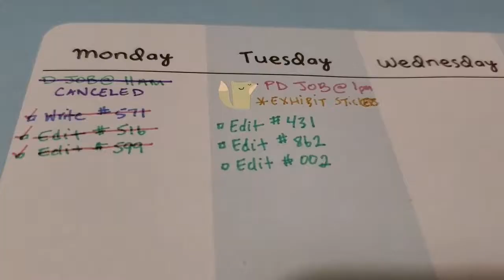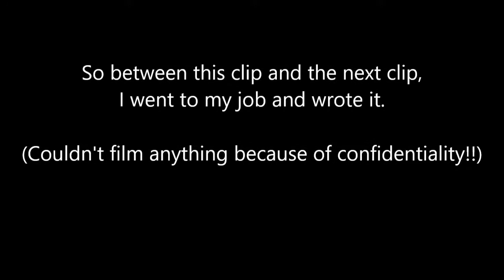Day in the Life of an NYC Court Reporter Vlog!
Day in the Life of an NYC Court Reporter!

I had fun filming this vlog and really wanted to document the way my life is now because I know it won't be this way forever!

I am in my first year of freelance court reporting and I honestly learn something new every day.  This career change has been one of the greatest decisions of my life!

If you have any questions, leave them below!

Cat